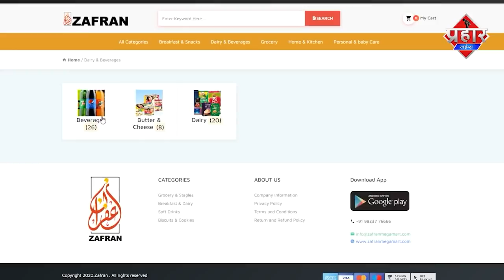Shab E Barat की रात 11 बजे कब्रस्तान बन्द कर दिये जायेंगे | Islamuddin Khan || Aapka Prahar Times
Shab E Barat की रात 11 बजे कब्रस्तान बन्द कर दिये जायेंगे

On the occasion of Shab-e-Barat, people should offer Namaz and dua all night long in mosques at their respective divisions. Unlike other years, when events were are organized and the neighbourhood remained bustling, this time people have been requested to offer prayers from their house or a mosque. The Home department has also asked local representatives to start awareness drives.

On the occasion of Shab-e-Barat, 40 to 50 persons should be allowed and people should follow social-distancing rules.

The manager of the mosque should pay special attention to the system of sterilization, social distance and hygiene rules (masks, sanitizers, etc.) in and around the mosque.

Vaz, which is held during Shab-e-Barat, should preferably be held in a confined space. However, care should be taken to ensure there is no congestion

Shab E Barat की रात में 11 बजे mumbra kausa के कब्रस्तान बन्द कर दिये जायेंगे,कोरोना महामारी की वजह से लिया गया फैसला,